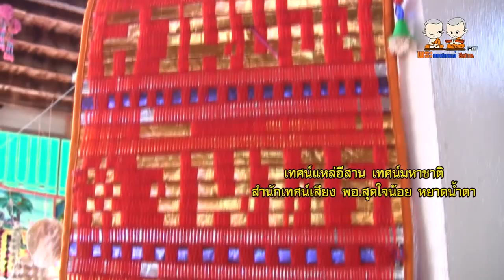พระเทศน์แหล่ เทศน์มหาชาติ สำนักเทศน์เสียง พอ สุดใจน้อย หยาดน้ำตา